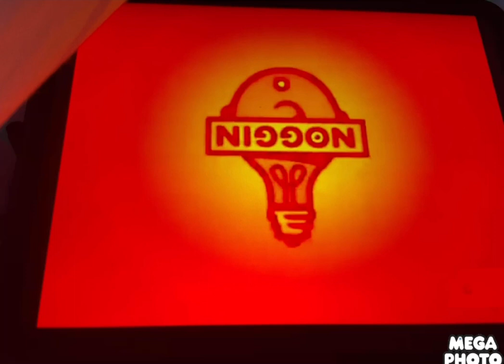Noggin And Nick Jr Logo Collection In Doodle Baby Major